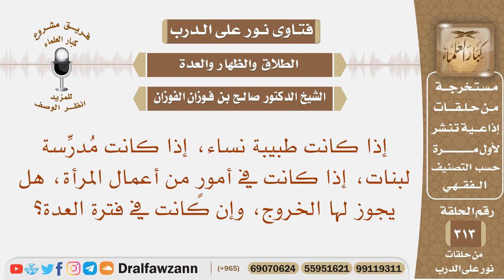إذا كانت المرأة المتوفى عنها زوجها طبيبة نساء، أو مدرسة، هل يجوز لها الخروج، أثناء العدة؟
نص السؤال: إذا كانت طبيبة نساء، إذا كانت مُدرِّسة لبنات، إذا كانت في أمورٍ من أعمال المرأة، هل يجوز لها الخروج، وإن كانت في فترة العدة؟
السيرة الذاتية :
للاشتراك في قناة الشيخ صالح الفوزان

رئيس الفريق
لمشروع كبار العلماء